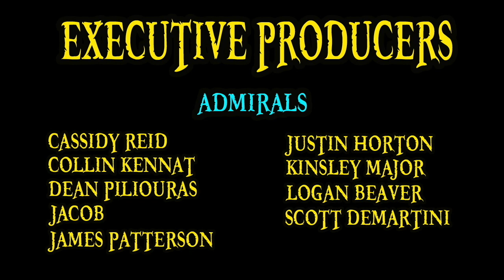The Nikyu Nikyu no Mi (Paw-Paw Fruit) | Devil Fruit Encyclopedia